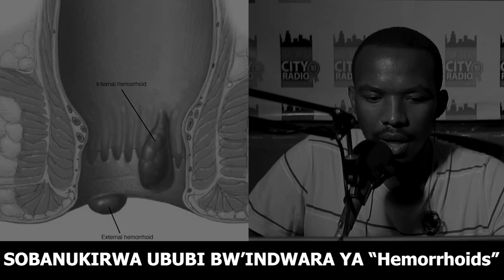SOBANUKIRWA UBUBI BW'INDWARA YA "Hemorrhoids"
Hemorrhoids (soma emoroyide) ni indwara imaze gusakara ahantu henshi, dore ko byagaragayeko ifata abarenga 50% by’abari munsi y’imyaka 50, no hejuru yayo kandi ntibasiga. Iyi ndwara ifata mu mwoyo ahagana imbere cyangwa ikanafata inyuma ahazengurutse umwoyo.

Irangwa no kubyimba kw’imitsi yo muri ibyo bice gusa iyo ari mu mwoyo imbere akenshi nturibwa ahubwo ubibwirwa nuko ubona amaraso mu byo witumye (gusa buri gihe kwituma ibirimo amaraso ntibisobanuyeko ufite iyi ndwara).